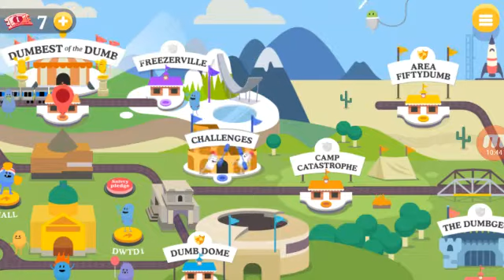Dumb Ways To Die 2 The Games New Character NumSkull